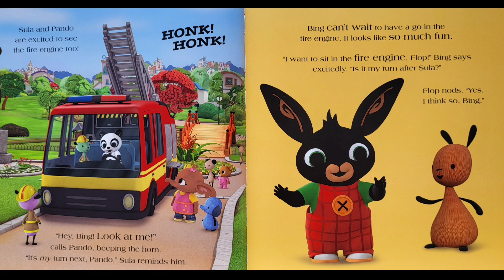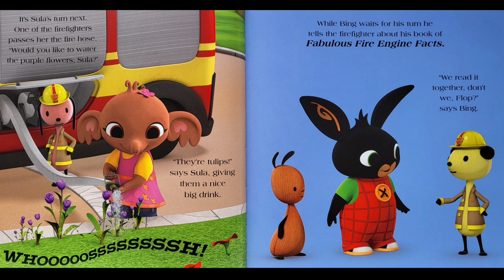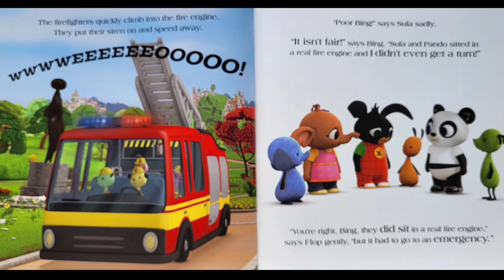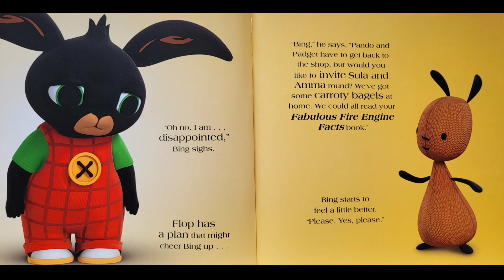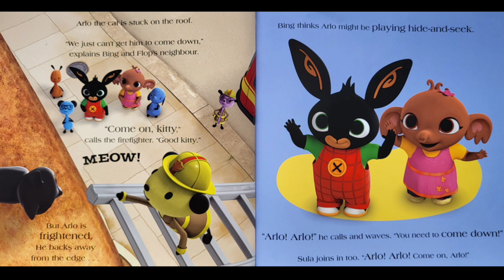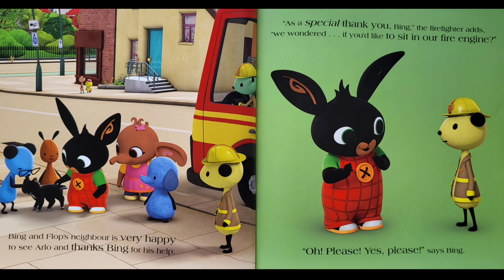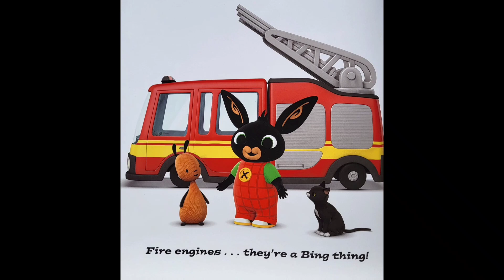Bing And The Fire Engine Audiobook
Bing Bunny and the fire engine